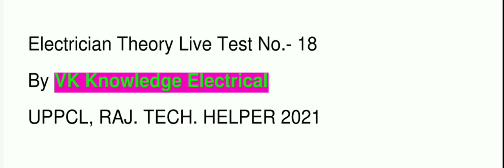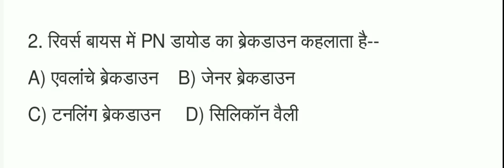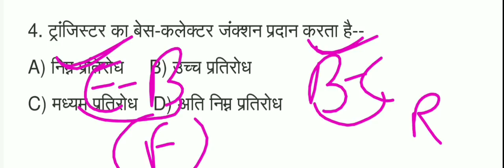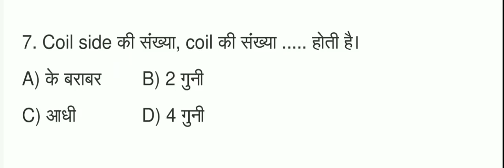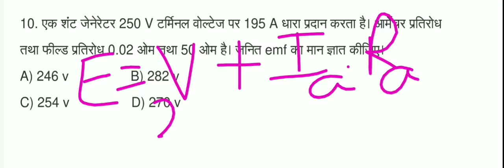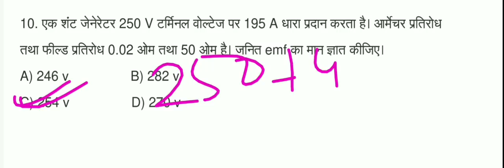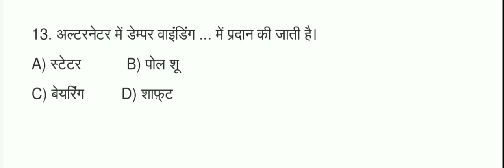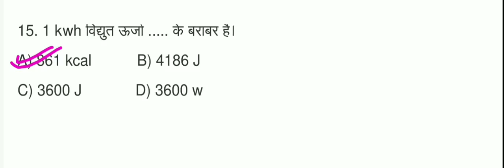Live Test|| Electrician Theory most question || UPPCL tg2 question 2021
Instagram :- I'm on Instagram as @vk_knowlegde_electrical. Install the app to follow my photos and videos.

3. Electrician theory mcq ( 1to 1000)
4. Electrician theory mcq (1001 to 2000)

download pdf:-

computer theory pdf :-